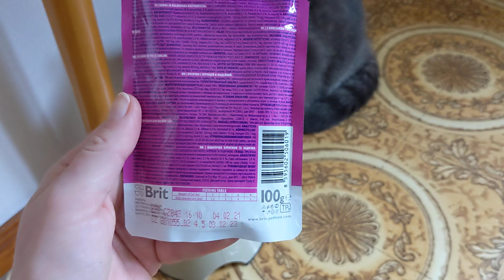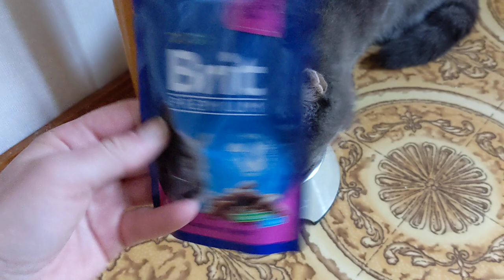Brit Premium Cat pouch паучи для кошек (курица и индейка)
Полнорационный влажный корм премиум класса с курицей и индейкой для взрослых кошек.